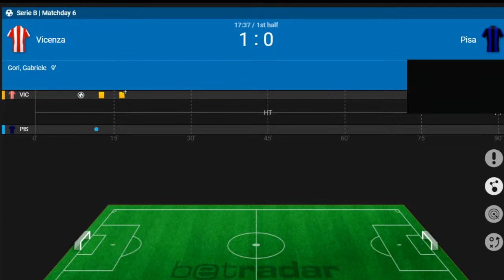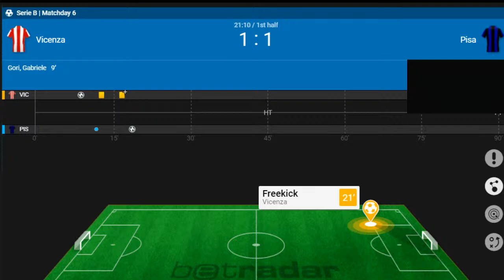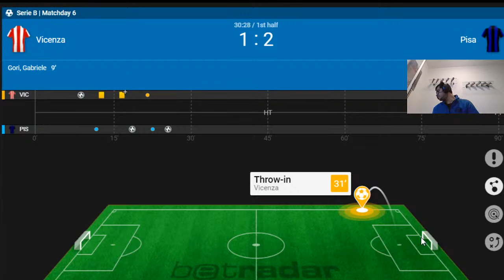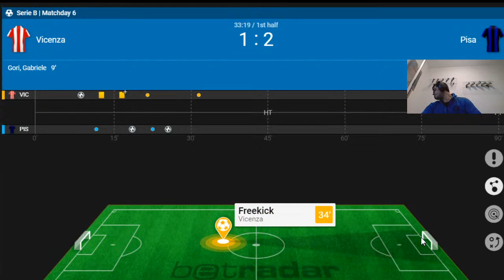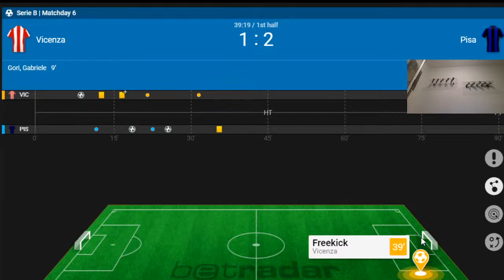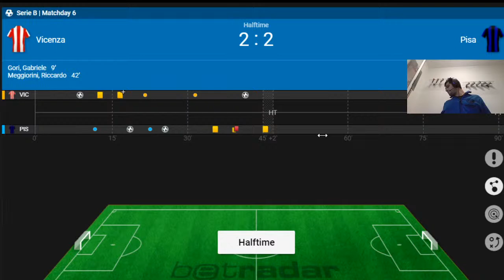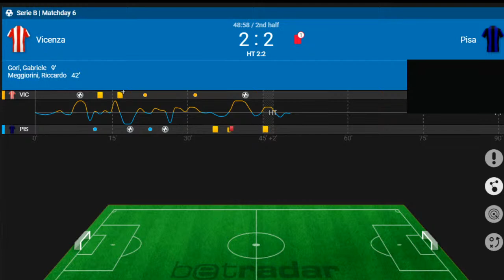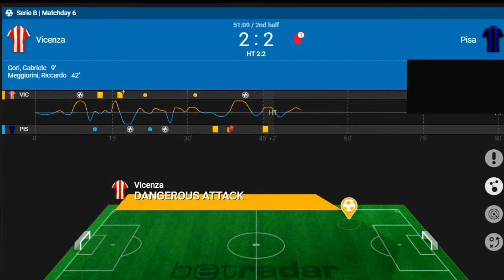[LIVE REACTION SERIE B] VICENZA-PISA FORZA RAGAZZI VOGLIO I 3 PUNTI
per seguirmi su instagram : il_bomber_neroazzurro
per seguirmi su twitch : GODGAMING1995